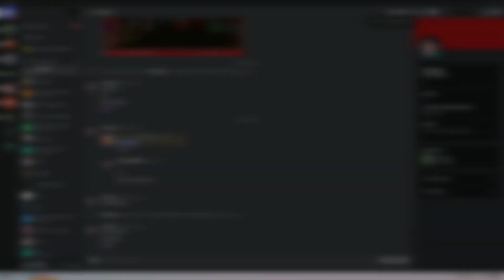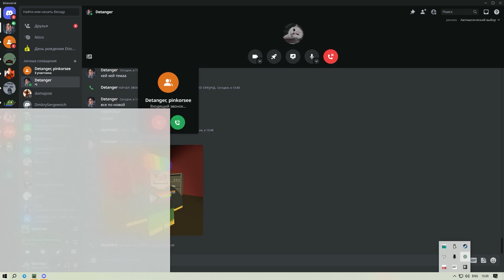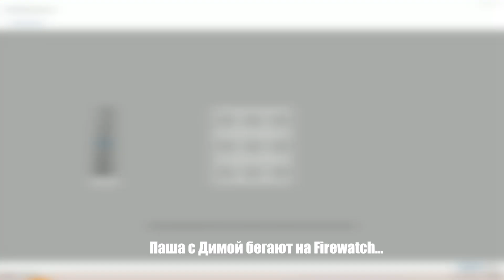ВЫЖИВАНИЕ на карте RUSSIA в UNTURNED - Часть 1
Привет! У меня был простой в 2 месяца из-за экзаменов, но теперь я снова в строю! В конце видео я сделал розыгрыш на калаш(специально для тех, кто смотрит до конца и читает описание), как только на видео соберётся 100 лайков - выпущу вторую часть.
Играл на WhyMe?
Вот коннекты:

WhyMe? #1 RUSSIA
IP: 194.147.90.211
PORT: 24100

WhyMe? #2 ARID
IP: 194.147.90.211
PORT: 24200

Мой Discord - MaXiMaX# 9497
Оптимизация: